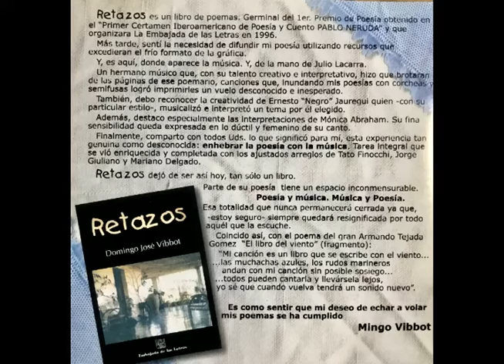Julio Lacarra - Sabor a sombras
Tema: Sabor a sombras - Voz Julio Lacarra
Disco: Retazos  - Julio Lacarra
(Sobre poemas de Mingo Vibbot)
Artistas invitados Mónica Abraham y Ernesto Jáuregui
Contenido:
01 Adelante…! ( Recitado Mingo Vibbot)
02 Tiempo de madera (Voz: Julio Lacarra)
03 Sabor a sombras (Voz: Julio Lacarra)
04 Quiero quedarme así (Voz: Mónica Abraham)
05 Dame (Voz: Julio Lacarra)
06 Punto carnal (Voz: Julio Lacarra)
07 Porque te canto (Voz: Julio Lacarra)
08 Todo se puede (Voz: Mónica Abraham)
09 Tu lucha (Voz: Julio Lacarra)
10 Sevillana de la niña paloma (Voz: Ernesto Jáuregui)
11 Reencuentro  (Voz: Julio Lacarra)
12 Hombre tierra (Voz: Julio Lacarra)
Todos los temas pertenecen a Julio Lacarra y Mingo Vibbot, excepto el 10 de Ernesto Jáuregui y Mingo Vibbot)
Dirección artística y musical Julio Lacarra
Participaron los siguientes músicos
Mariano Delgado Guitarra española, acústica eléctrica, bajo eléctrico y arreglos en los temas 2, 3, 5, 6, 11 y 12
Julio lastra Batería y percusión en los temas 2, 6, 8 y 12
Juan “Miki” Del Pozo cajón peruano en el tema 5
Ernesto “Negro” Jauregui arreglo y guitarra en el tema 10
Daniel Martínez Pricolo bandoneón en el tema 9
Tato Finocchi Piano, teclados, bajo y arreglos en los temas 2, 3, 4 y 9
Jorge Giuliano Guitarra y arreglos en los temas 4 y 8
- Retazos es un libro de poemas. Germinal del 1er. Premio de poesía obtenido en el “Primer certamen Iberoamericano de Poesía y Cuento Pablo Neruda” y que organizara La Embajada de las Letras en 1996.
Más tarde, sentí la necesidad de difundir mi poesía utilizando recursos que excedían al frío formato de la gráfica
Y, es aquí, donde aparece la música Y, de la mano de Julio Lacarra.
Un hermano música que, con su talento creativo e interpretativo, hizo que brotaran de las paginas de ese poemario, canciones que, inundando mis poesías con corcheas y semifusas logró imprimirles un vuelo desconocido e inesperado.
También, debo reconocer la creatividad de Ernesto “Negro” Jauregui quien –con su
particular estilo- musicalizo e interpretó un tema por él elegido.
Además, destaco especialmente las interpretaciones de Mónica Abraham,. Su fina sensibilidad queda expresada en lo dúctil y femenino de su canto.
Finalmente comparto con todos ustedes lo que significo para mí, esta experiencia tan genuina como desconocida: enhebrar la poesía con la música. Tarea integral que se vio enriquecida y completa con los ajustados arreglos de Tato Finocchi, Jorge Giuliano y Mariano Delgado.
- Retazos dejo de ser así hoy, tan solo un libro.
Parte de su poseía tiene un espacio inconmensurable. Poesía y música. Música y Poesía Esa totalidad que nunca permanecerá cerrada ya que, -estoy seguro- siempre quedará resignificada por todo aquél que la escuche.
Coincido así, con el poema del gran Armando Tejada Gómez “El libro del viento” (Fragmento)
“Mi canción es un libro que se escribe con el viento …
…las muchachas azules, los rudos marineros andan con mi canción sin posible sosiego …
… todos pueden cantarla y llevársela lejos, yo sé que cuando vuelva tendrá un sonido nuevo”
- Es como sentir que mi deseo de echar a volar mis poemas se ha cumplido
Mingo Vibbot
Grabado en los estudios Antar de Registros de Cultura La Plata entre agosto y setiembre de 2007.
Ingeniero de grabación Fernando Chalup
Masterizado por Juan Pablo Chalup
Diseño gráfico Maria Celia Campo, Sergio Campos y Adrián Gutarra
Producción general Domingo José Vibbot